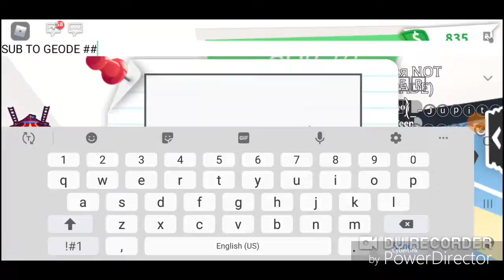Makeing neon boar in adopt me! Watch till end